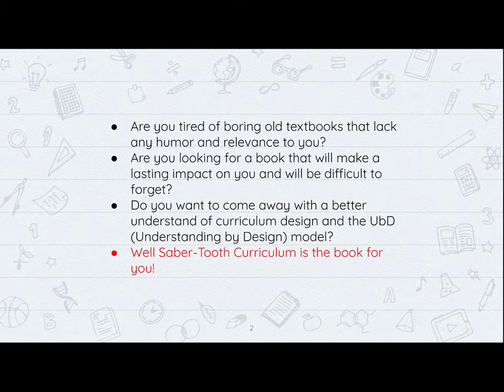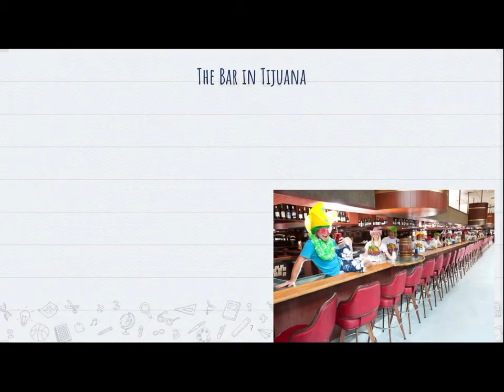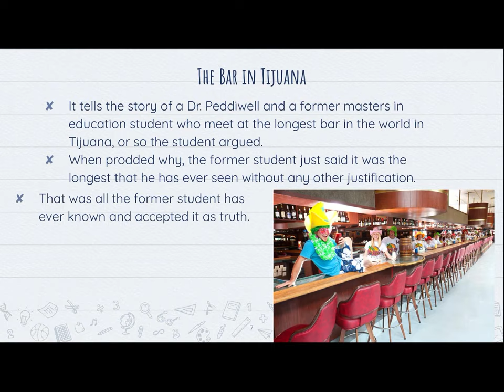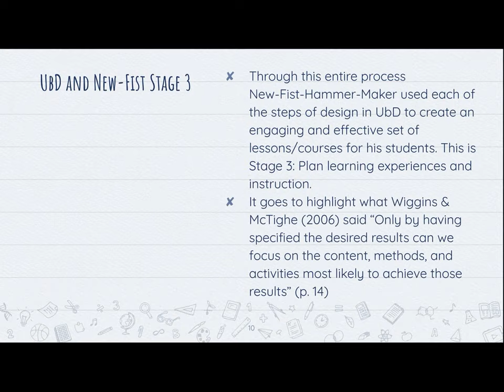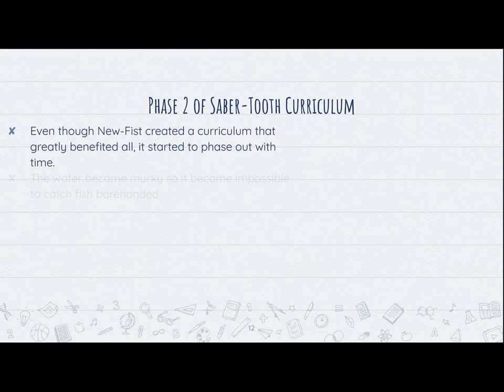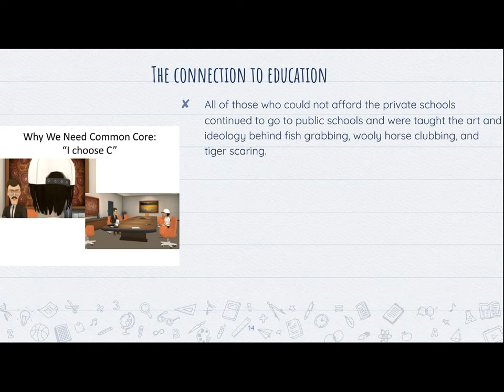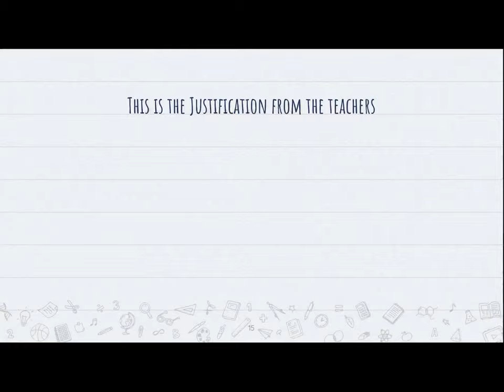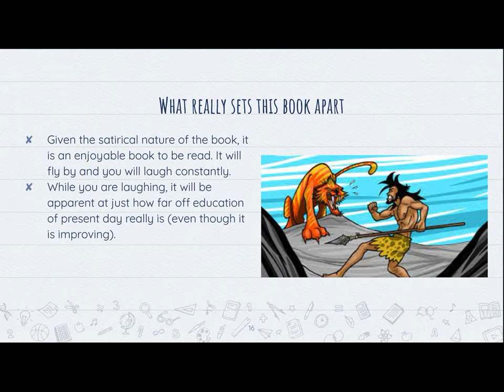EDUU 609_Choice Book Midterm: Saber-Tooth Curriculum_Edward Lee